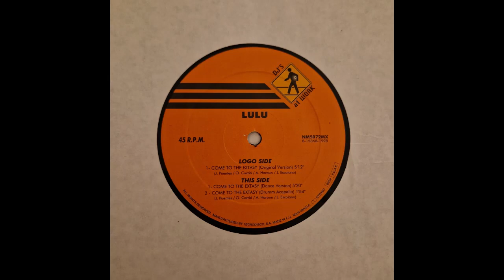Lulu – Come To The Extasy (Drumm Acapella) (Makina)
Label: DJ's At Work – NM5072MX

Format: Vinyl, 12", 45 RPM

Country: Spain

Released: 1998

Genre: Electronic